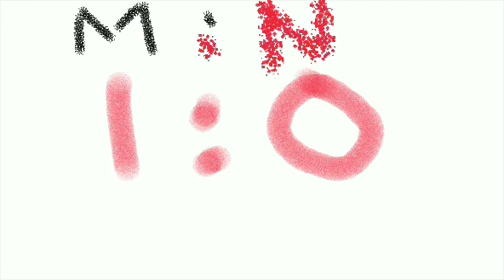Min Vs Nin - Episode 4(Min fights Nin)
Min and Nin met in the episode before this and the fight has began.